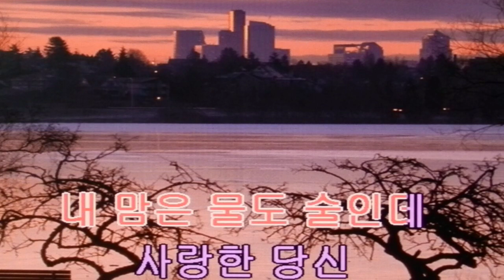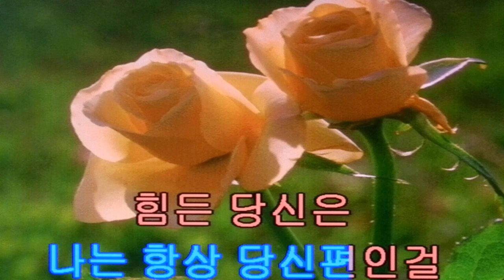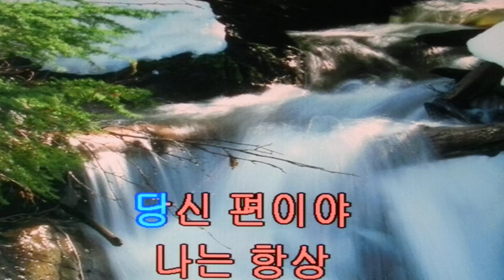장윤정~당신편